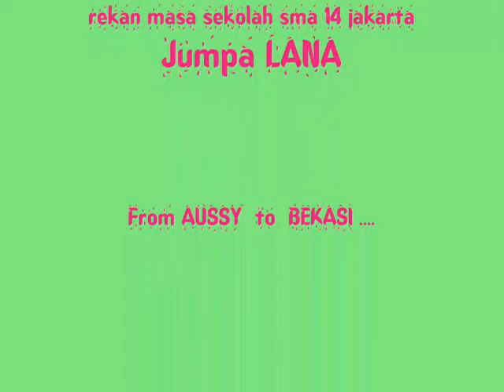NaNaNaNa...wmv ( ten2five )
visualisasi pics dan lagu gak ada hubungannya dengan cerita clips ini..just make it more beautiful 4 our memories...as a friend. perjumpaan dengan kawan lama memang menjadi indah untuk dikenang...